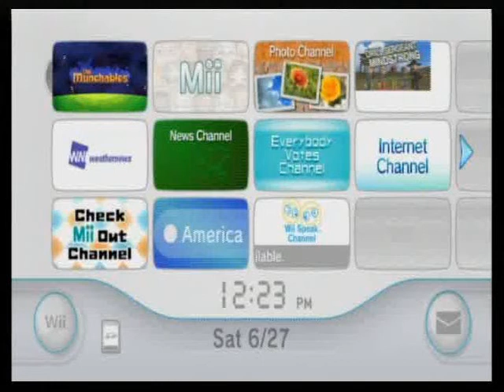Let's Play The Munchables Part 1: We love Vegetables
I begin my next Let's Play, The Munchables, for the Nintendo Wii